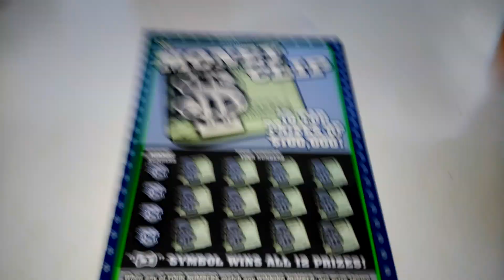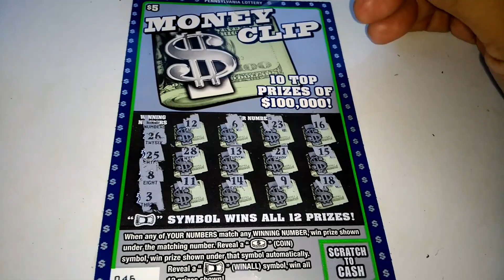PA TICKETS (THE LOTTO KING) #21